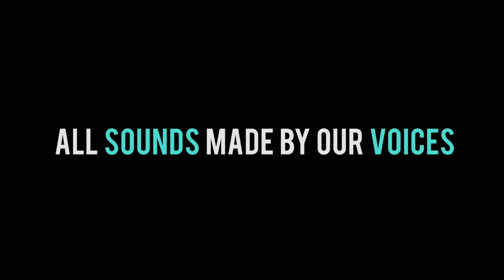1000 people sing "Drag Me Down" by One Direction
Thank you everyone who submitted. I tried REALLY hard to get everyone in this but if you didn't make it in don't be sad, I will be doing this again. Lots of love -MT

Bradley Reichard
Timothy Mulvey
Jennifer Crews
Luca Morelli
Yashar Davari
Chris Higginbottom
Jeremy Flouzat
John Pestana
Landy Manderson
Hans Haskell

“Drag Me Down" – originally by One Direction
From the new album ‘Made in the AM’ now! Out November 13th.